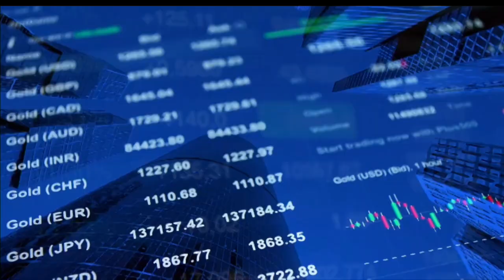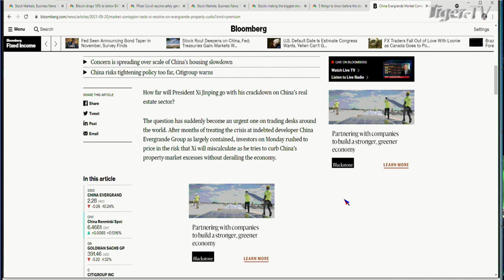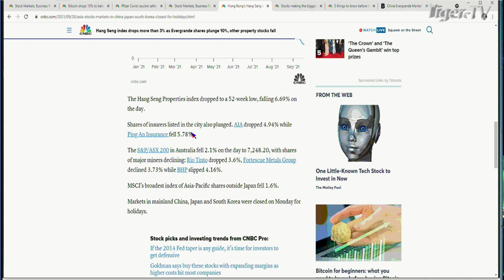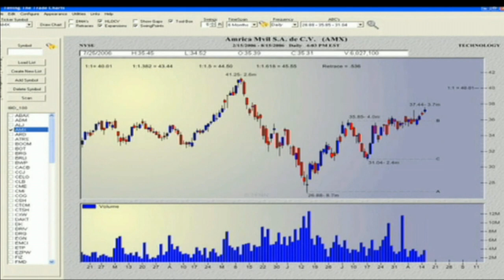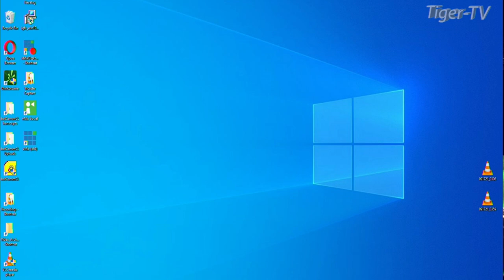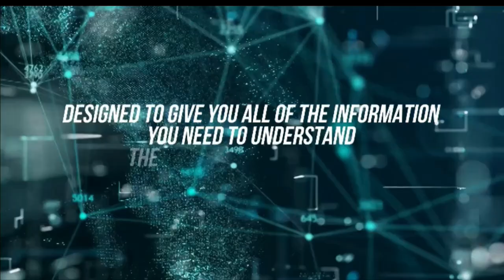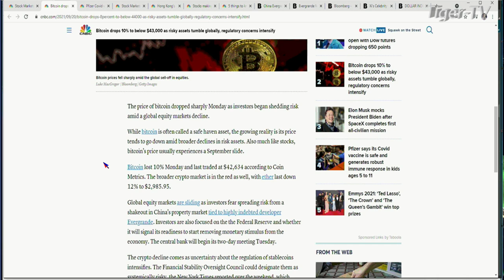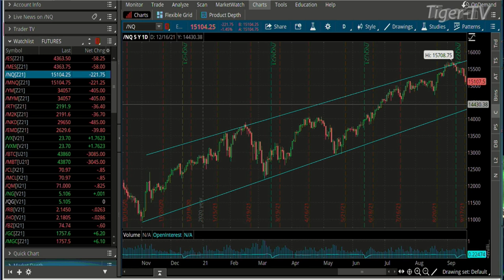September 20th, The Morning Market Kickoff with Tommy O'Brien on TFNN - Educating Investors